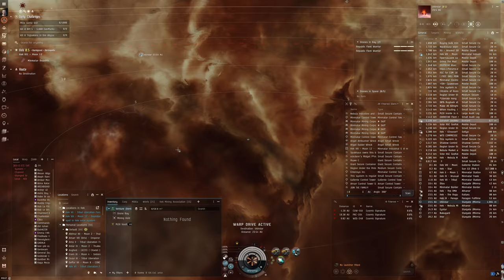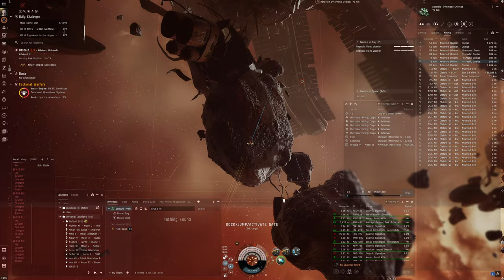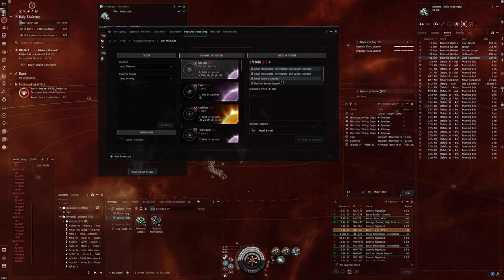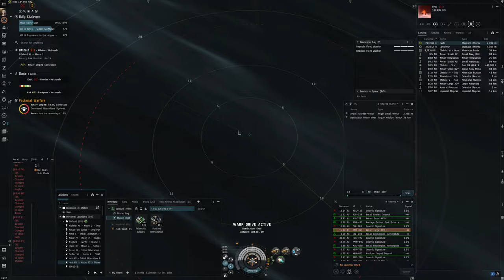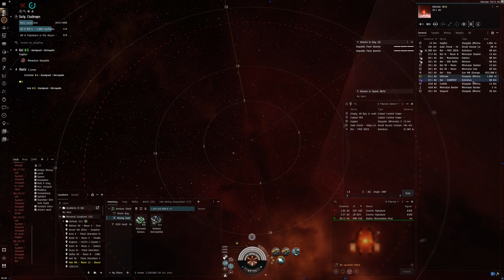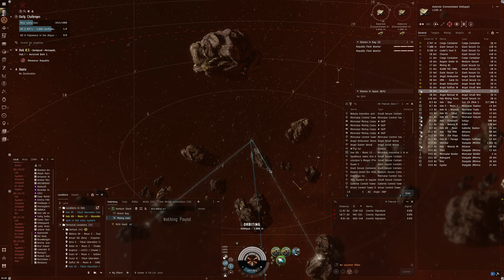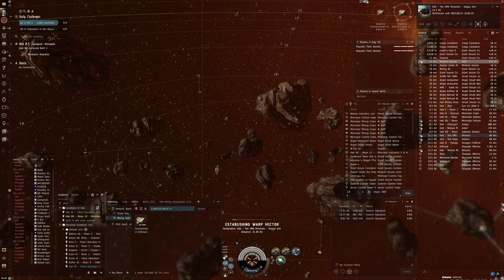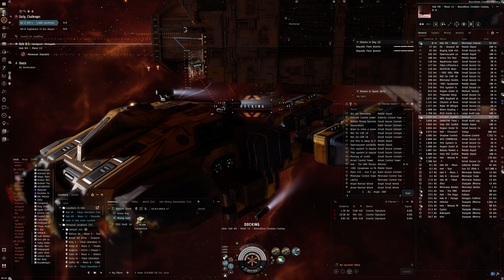Hello World: EVE Online Alpha Experience, Day 418